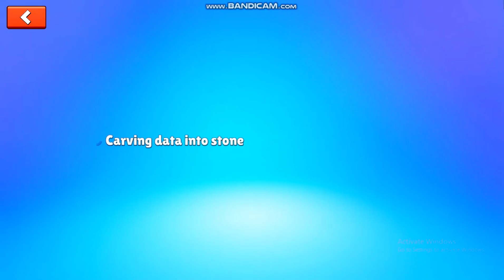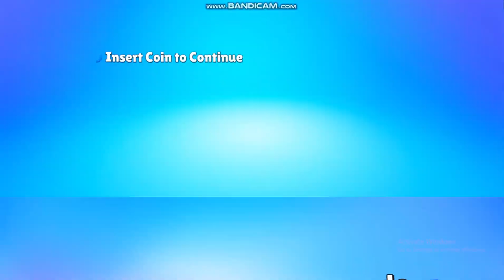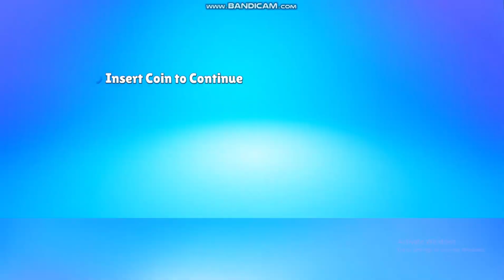🎇 Exida Gaming 3v3 Elimination Battle Tournament | Stumble guys | MR. Yash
Welcome to Gangstar's stumble. We are dedicated to providing you with the ultimate gaming experience,  Indie Games, Retro Gaming, Video Games and taking you on exciting virtual adventures. With a passion for gaming, Online Multiplayer and a commitment to quality content, we aim to entertain and engage gamers of all ages and skill levels.

At Gangstar's stumble, we believe that gaming is more than just a hobby—it's a way of life. Our channel is a hub for gamers to come together and explore the vast world of gaming, sharing our love for the industry and all the incredible games it has to offer.

Thank you for choosing Gangstar's stumble. Get ready to experience gaming like never before. Let the games begin!